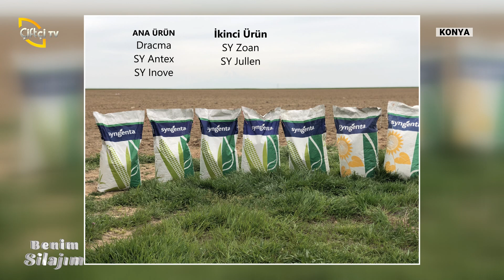Düşük Maliyetli Hayvancılık İçin Kriterler - Benim Silajım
Ziraat Yüksek Mühendisi Hayri Topbaş'ın sunumuyla bu "Benim Silajım"ın bu bölümünde; Konya'da konuğumuz Zooteknist Göksel Gökcan ile birlikte kaliteli silajının hasat ve hasattan sonraki aşamalarını anlatıyoruz.

00:00 - Giriş
02:55 - Mısır silajında dikkat edilen noktalar
03:36 - Mısır silajında tohum seçme
08:25 - Mısır silajında biçim yüksekliği
14:34 - Mısır silajında sıkıştırma işleminde dikkat edilenler
16:48 - Mısır silajında kapatma işlemi
26:46 - Antex çeşidinin özellikleri
31:33 - Mısır silajının hayvan beslemesindeki önemi